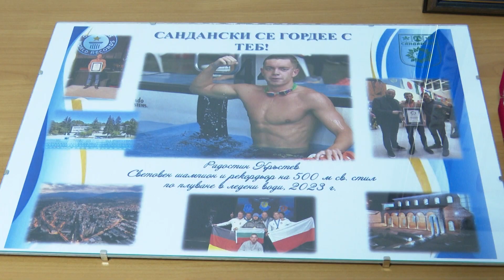Кметът на община Сандански посрещна световния шампион Радостин Кръстев и Антон Спиров